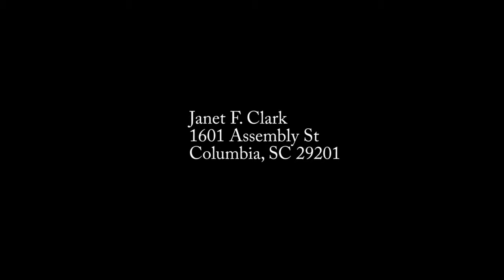A Call For Help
I met this woman while making a documentary about homelessness in Columbia, and she asked me to make a video for her. She says she is afraid if she can't cover expenses soon, she could be forced out on the street. She is 60 years old and disabled. If you can help her out, please send what you can to Janet Clark at 1601 Assembly Street, Columbia SC. She will get it through general mail.